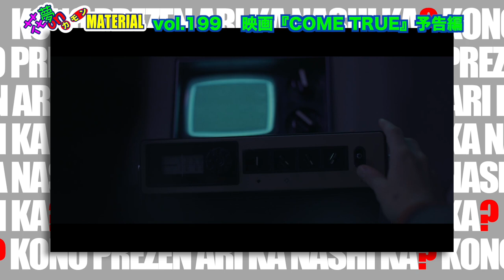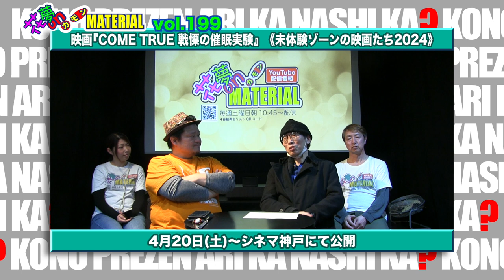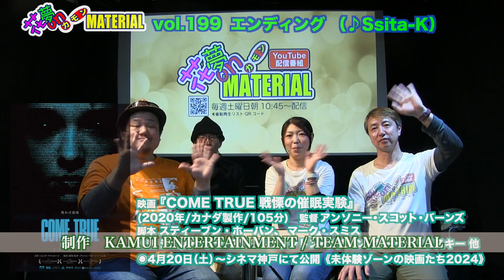カナダの気鋭監督が放つサイコスリラー！映画『COME TRUE 戦慄の催眠実験』番組最後の映画紹介★花夢on MATERIAL vol.199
3月23日(土)朝10:45〜配信開始★

あと1回となる今回、番組としての映画紹介はこれで最後。
前回紹介した『キック・ミー 怒りのカンザス』と同じく
《未体験ゾーンの映画たち2024》という映画上映企画にて上映される
『COME TRUE 戦慄の催眠実験』をご紹介★
カナダの気鋭監督アンソニー・スコット・バーンズが放つ
戦慄のサイコスリラーです！
さて、誰が紹介するのかな❓（笑）

出演　長壁吾郎（TEAM MATERIAL）、日浦明大（KAMUI ENTERTAINMENT）、堀本歩美（TEAM MATERIAL）

映画『COME TRUE 戦慄の催眠実験』監督：アンソニー・スコット・バーンズ　脚本：スティーブン・ホーバン
出演：ジュリア・サラ・ストーン、ランドン・リブロン、カーリー・リスキー ほか
4月20日（土）〜シネマ神戸にて《未体験の映画たち2024》企画内で順次公開

映画『キック・ミー 怒りのカンザス』監督：ゲイリー・ハギンズ、脚本：ゲイリー・ハギンズほか
出演：サンティアゴ・バスケス、マシュー・スタサス、ラモーン・アームストロングほか
4月20日（土）〜シネマ神戸にて《未体験の映画たち2024》企画内で順次公開

映画『フィリピンパブ嬢の社会学』監督：白羽弥仁、脚本：大河内聡、原作：中島弘象
出演：前田航基、一宮レイゼル、近藤芳正、田中美里、勝野洋 ほか
3月1日(金)〜なんばパークスシネマ、3月9日(土)〜シアターセブン、3月29日(金)〜kinocinema神戸国際、4月5日(金)＝MOVIX京都にて公開
◉舞台挨拶：3月3日(日)なんばパークスシネマ、3月9日(土)シアターセブン